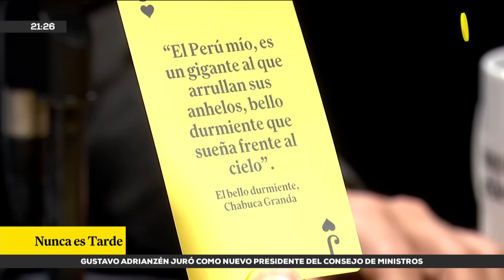Sobre bicameralidad: Keiko Fujimori es consciente que se requieren cambios en el Congreso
Arturo Alegría,  primer vicepresidente del Congreso, saluda la bicameralidad como un cambio necesario para mejorar la calidad legislativa. Además, señala que la presidenta del partido Fuerza Popular, Keiko Fujimori, destaca la importancia de una reflexión sobre la necesidad de cambios en la era actual.